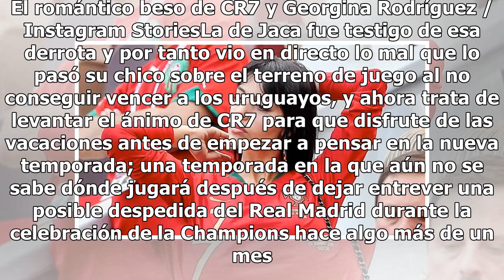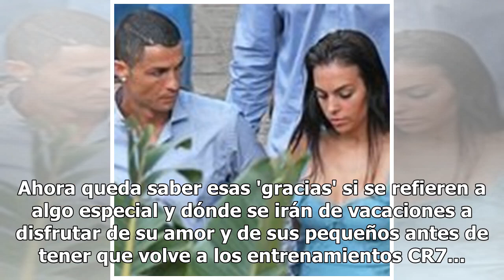El romántico agradecimiento de Georgina Rodríguez a Cristiano Ronaldo tras su vuelta del Mundial